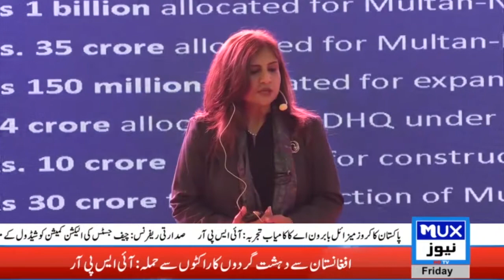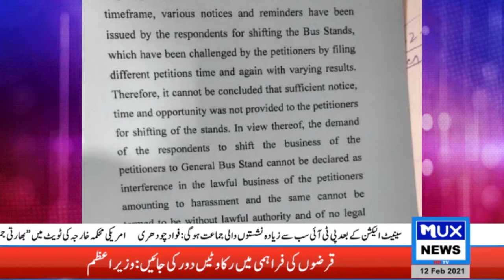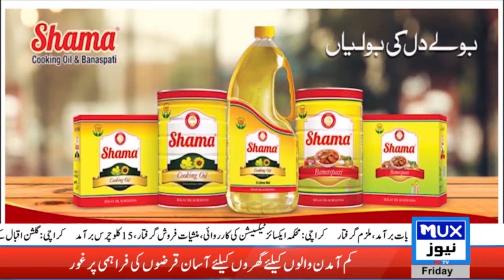News Bulletin || 12 February 2021 || 09:00 PM || MUX News HD